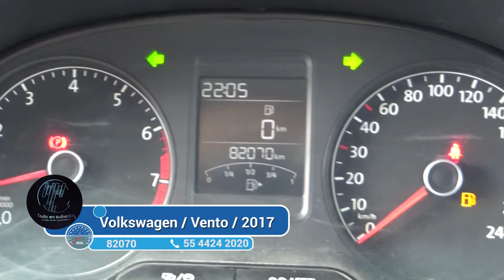Volkswagen / Vento / 2017 - 1468